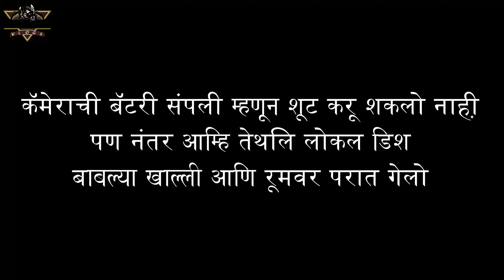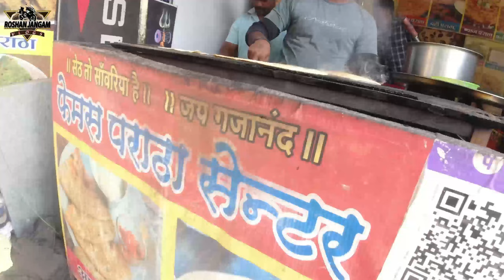श्री महाकाल दर्शन आणि श्री ओंकारेश्वर प्रस्थान | भाग २ | VLOG 73